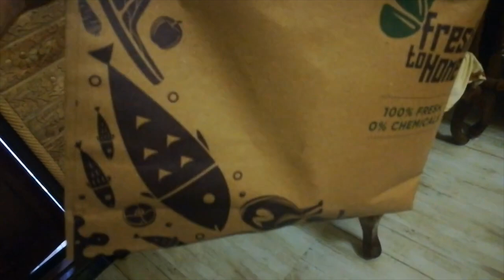Fresh to Home Chicken I How to sanitize Chicken during Coronavirus outbreak I - Hindi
Yes its completely safe to consume chicken during the Corona Outbreak.
I had ordered from FreshtoHome and the chicken was of good quality.
Today I will show you a simple technique of sanitizing chicken at home using easily available ingredients in your pantries like Haldi/Turmeric, Salt and Water.

 How to sanitize Chicken during Coronavirus outbreak I How to disinfect Chicken at home.